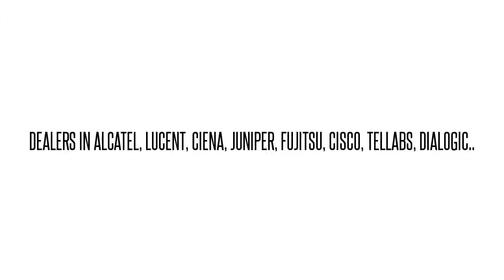FC9681F8C1-I02 SBH1EKPBAB FLASH150 ADX OC-48 LINE U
FC9681F8C1-I02 SBH1EKPBAB  FLASH150 ADX OC-48 LINE U We buy/sell used Fujtisu networking Equipment. Cash for your used Equipment.